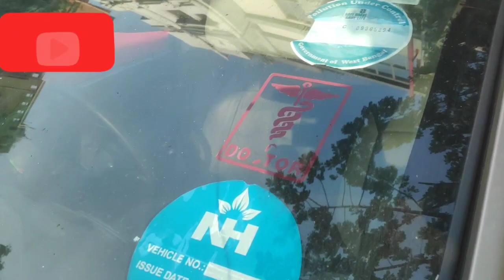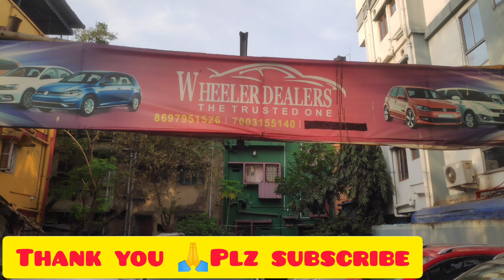Second hand Car Only ₹40,000🔥|USED CAR KOLKATA HOWRAH|প্রচুর গাড়ির ধামাকা কালেকশন|cheap car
Dealer Name :Wheeler Dealer
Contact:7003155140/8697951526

Address C-16 BP TOWNSHIP PATULI.
OPPOSITE OF CENTRAL BUS STAND
BESIDE SAMPARAN WEDDING HOUSE KOLKATA 700094

NEAR KAVI NAZRUL METRO STATION
NEAR BAGHA JATIN RAILWAY STATION🚆

DABIR JUNCTION  YOUTUBE VLOGGING CHANNEL IF YOU ARE DEALER WITH ANY SALE PURCHASE WITH DEALER PLEASE CHECK ALL PAPER AND VEHICLE PROPERLY THEN PROCEED AT YOUR OWN RISK , DABIR JUNCTION ONLY PROVIDE VEHICL INFORMATION.

DABIR JUNCTION YOUTUBE VLOGGING CHANNEL.